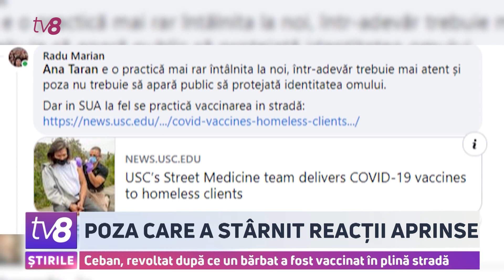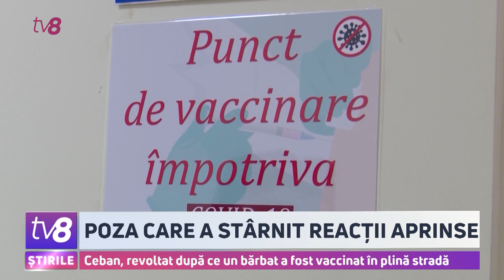Poza care a stârnit reacții aprinse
După ce un bărbat a fost vaccinat chiar la o margine de drum, valul de critici a luat amploare! Deși nu s-a întâmplat în Chișinău, a comentat situația și primarul capitalei. Ion Ceban sa arătat revoltat, spunând că nici animalele nu sunt imunizate în așa mod. Vaccinarea în plină stradă a fost criticată și de coordonatoarea campaniei de vaccinare rurală. Funcționara Ministerului Sănătății susține că a fost încălcat protocolul. De partea cealaltă, deputatul PAS, Radu Marian, el fiind cel care a plasat fotografia, afirmă că o asemenea practică există chiar și în Statele Unite.